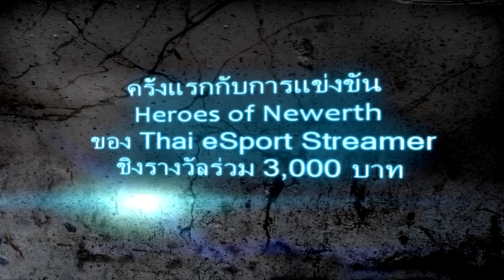Heroes of Newerth Competition 2011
รายระเอียดการแข่งขัน
Gaming Artistical TEAM Present..

Heroes of Newerth Competition 2011 of Thai eSport Streamer by NotyNote

Directed & Produced by GA - SniperReady

Special thanks [ET]-[Solution] & Scott_MiTH